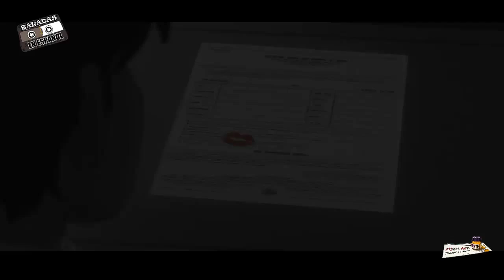Baladas en Español - Reik, Jaren, Belinda, Luis fonsi y Cristina Aguilera - Talento y Creatividad.